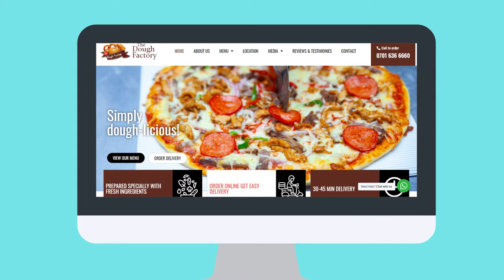The Dough Factory - Short Animated Video